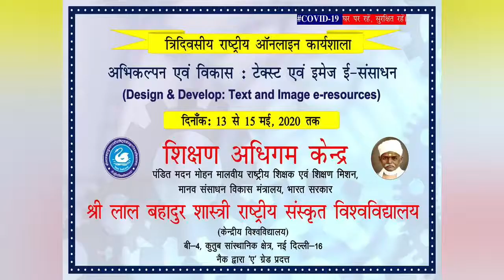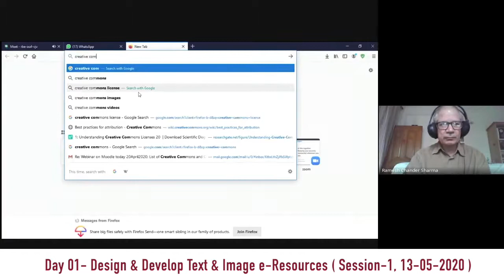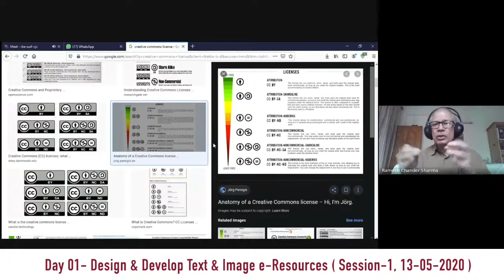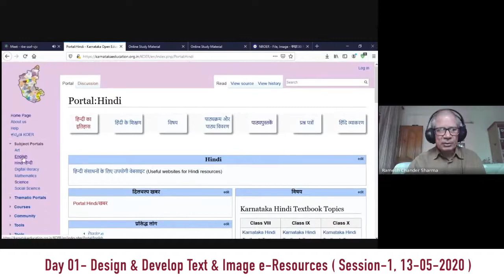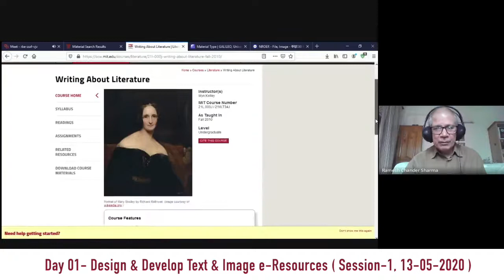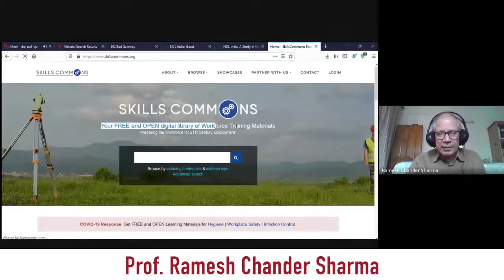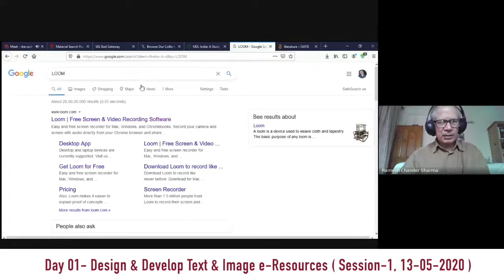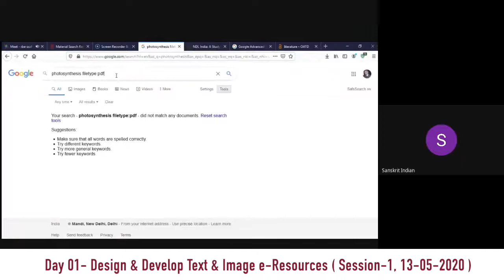TLC Day 01 Design & Development of Text & Image eResources Session-1- Ramesh Chander Sharma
Teaching Learning Centre Shri Lal Bahadur Shastri National Sanskrit University, New Delhi
Three Days Online National Workshop on Design & Develop : Text and Image e-Resources